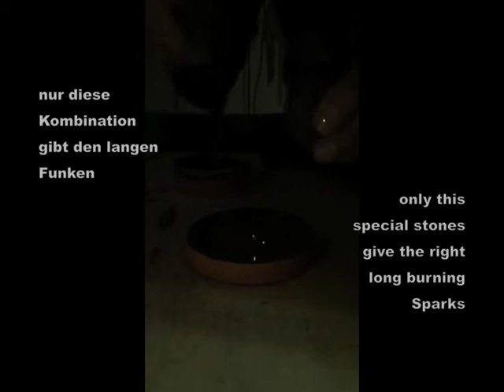StoneAgeFire with Flint & Marcasite & Tinder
how to make a stone age fire with two stones -
all you need for this - you can get by me -
so machst du ein Stein Zeit Feuer mit zwei Steinen -
die Materialien gibts bei mir -